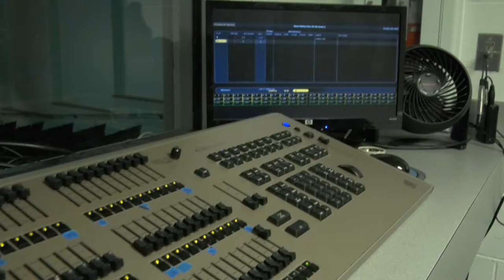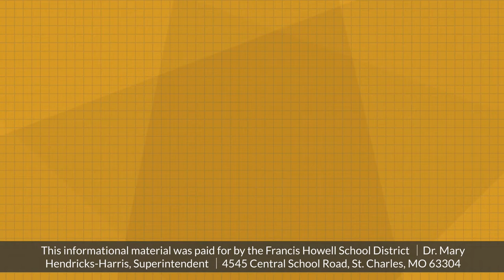Francis Howell High School and Proposition S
UPDATE: In response to the COVID-19 pandemic, Governor Mike Parson signed Executive Order 20-03, ordering all Missouri municipal elections previously scheduled on April 7 to be postponed until June 2.

Dr. Dave Wedlock, principal at Francis Howell High School, discusses the important updates that would happen with the approval of Proposition S. The no tax rate increase bond issue would fund appropriate space for FHHS’ world-class wrestling program, auditorium additions with updated equipment, new band and choir space, updated stadium bleachers, and parking lot improvements.